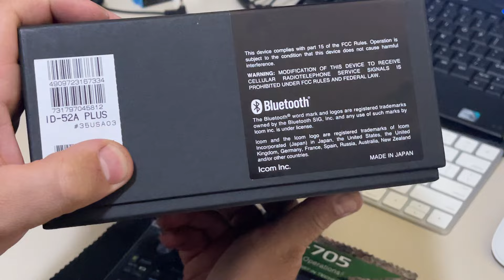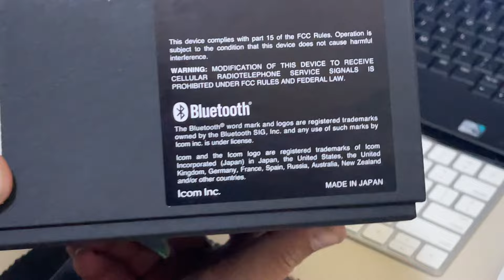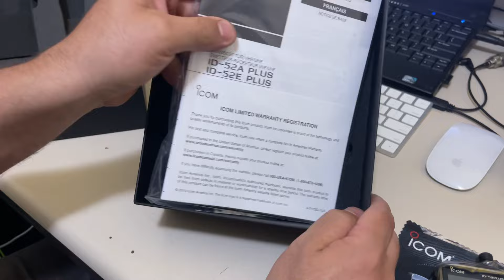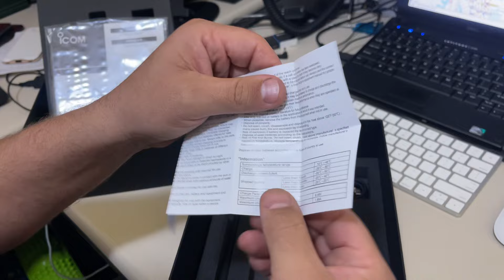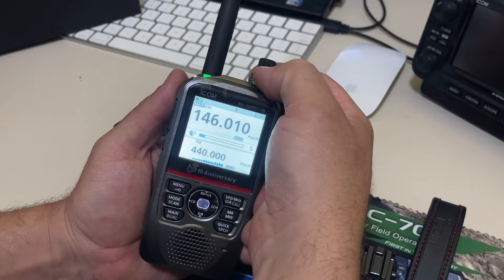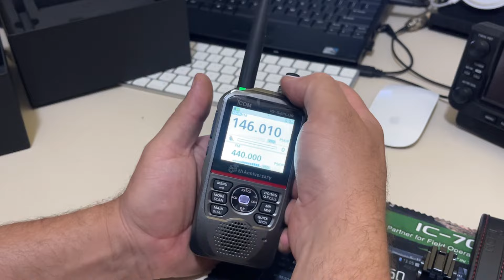Unboxing ID-52A edição limitada